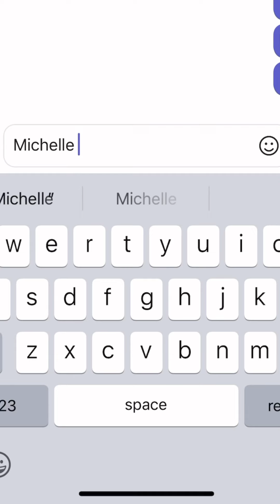Check out how an artist signature turns into a design!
Fun Fact: some of our artists have
signatures on their art and this specific one caught
our eye!

Follow along and see how this adorable friend turned
into a machine embroidery design.

Get the design: ESP84876-1